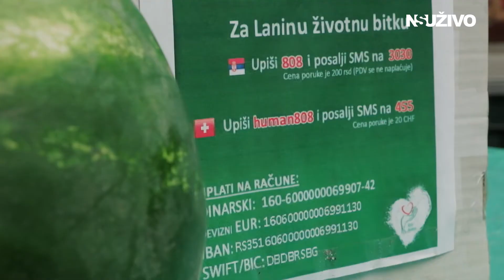LUBENICA ZA HUMANITARNI SMS: Nesvakidašnja akcija fondacije "Tate Novosađani" za pomoć Lani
Fondacija "Tate Novosađani" organizuje humanitarne akcije, kako bi pomogli sedmomesečnoj Lani.
Jedna od tih akcija održava se danas, 03. avgusta na Limanskoj pijaci u okviru koje poljoprivredno gazdinstvo Denić, na štandu 61, besplatno deli lubenice građanima.
Uslov da dobijete jednu lepu lubenicu je da pošaljete humanitarni SMS 808 na 3030. Manje lubenice jedan SMS, veće lubenice više SMS-ova.